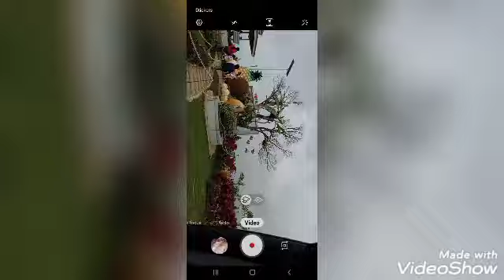SISTER TAC-AN 🥰🥰🥰 Nagpasyal kame (SIBULIG) I❤Mis. Or. 1st DEO at Mais VIEW DECK